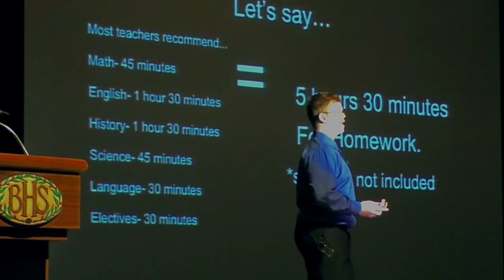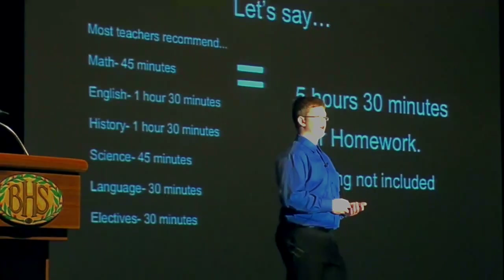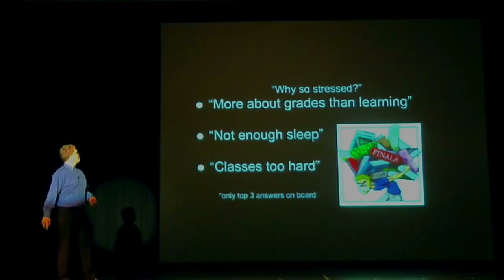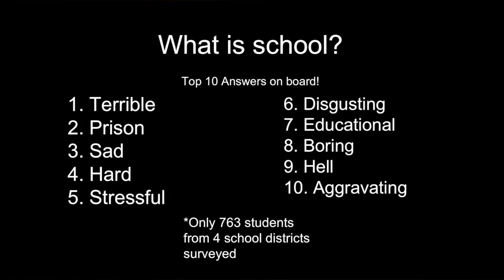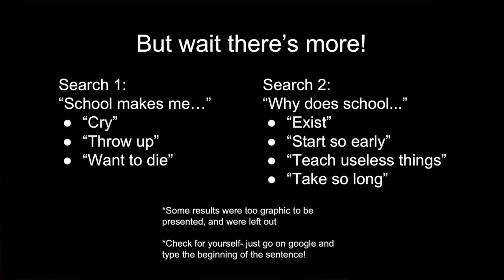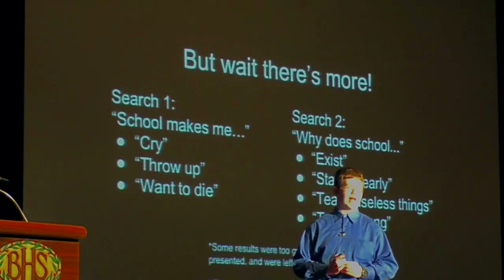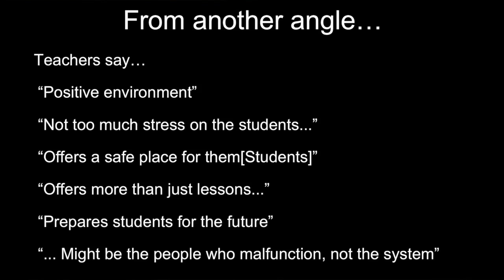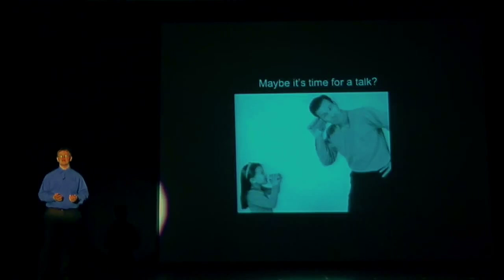The Mismatched Dilemma | Josh Barone | TEDxBaldwinHighSchool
As seen throughout the world, school systems are constantly a topic of debate. Some view the system through rose-colored glasses, while others find almost nothing of value in modern-day schools. The problem is, many of the pundits are neither teachers, nor students, but simply outsiders with opinions. What we need is a viewpoint from someone who currently “swims” in the sea of struggle and strives to survive the modern school system.

Joshua Barone is a sophomore at Baldwin High School. He is involved in diverse school activities including mock trial, Junior Achievement, and as vice president of the Literary Guild. As a member of his youth group at church, he will be traveling to New Orleans to attend the National Youth Gathering in April. Joshua also enjoys volunteering at the National Aviary and was the youngest nominee for Volunteer of the Year for the past two years. His favorite classes are English, Psychology, and Sociology.